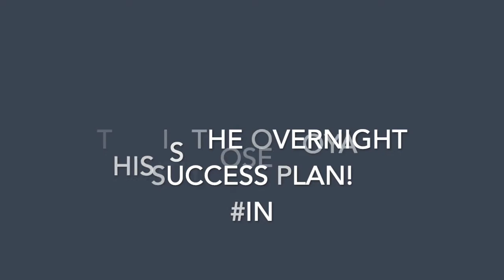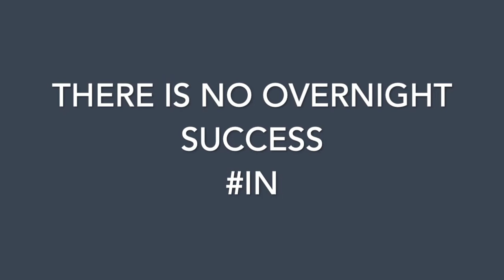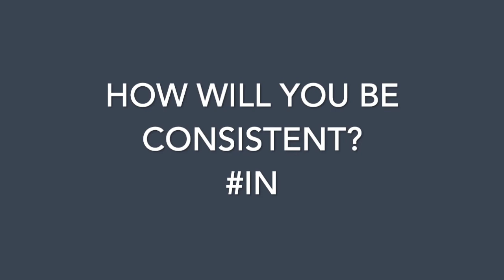THIS is your OVERNIGHT SUCCESS PLAN|your OVERNIGHT SUCCESS plan needs ACTION| MARK DRAGER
This is your overnight success plan, your overnight success plan needs action though and this week we review Mark Drager's lesson to make sure we stay on track.  Keep watching because you need to discover if you can become an overnight success!!
Enjoy and let me know what your think!

You can catch up on on all that's Mark Drager

Cheers